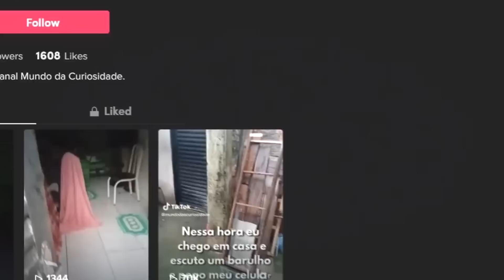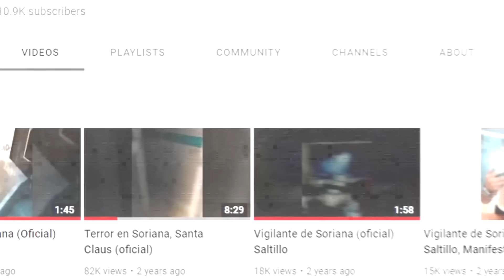Nie był tu sam... Przerażające filmy z Internetu!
To pierwsze wideo, które pochodzi z kanału YouTube Raúla Garcii. Raúl był ochroniarzem pracującym na nocnych zmianach w starym magazynie "Storm Over" w Louise Echeverria, gdzie doświadczył paranormalnej aktywności podczas burzy. Zdecydował się nagrać to na dowód i to, co udało mu się uchwycić, jest naprawdę przerażające.

Raúl był sam w całym budynku i już wcześniej doświadczył przerażających rzeczy. Grał bardzo głośną muzykę i mówił do kamery, aby się rozproszyć, chociaż widać wyraźnie, że czuł się nieswojo. W końcu jest świadkiem czegoś naprawdę mrożącego krew w żyłach. W tym momencie Raúl był zdenerwowany i zdecydował się odejść, ale po chwili zebrał się na odwagę, aby wrócić i pokazać co uchwycił swoim widzom.

Co sprawia, że to jest niezwykle przerażające, to fakt, że manekin obrócił się i przesunął w jego kierunku, jakby celowo próbował go uderzyć. Santa Claus, który był kolejnym przedmiotem, nie działał, gdy go włączył i wyłączył, a był całkowicie odłączony od zasilania, więc trudno wyjaśnić, jak sam spadł.

Raul kontynuował swój spacer i przyszedł czas na kolejny przerażający moment, kiedy czarny cień ujawnił się zza rogu na chwilę, zanim wyjdzie poza kadr.

Biorąc pod uwagę wszystkie wydarzenia, które miały miejsce, trudno uznać to za oszustwo, ponieważ istniały przekonujące dowody. Raúl wierzy, że duch, który się tu objawił, to duch małego chłopca, który zamieszkiwał Santa Clausa, podobnie jak normalne dziecko chętnie przylgnie do Mikołaja. Co o tym myślisz? Daj mi znać w komentarzach.